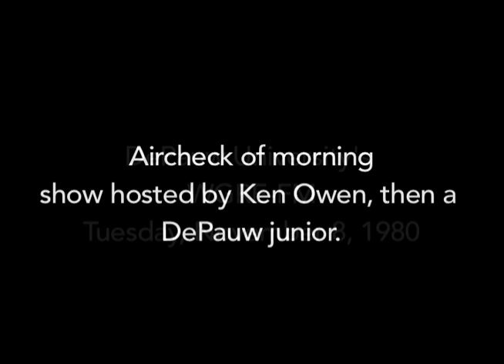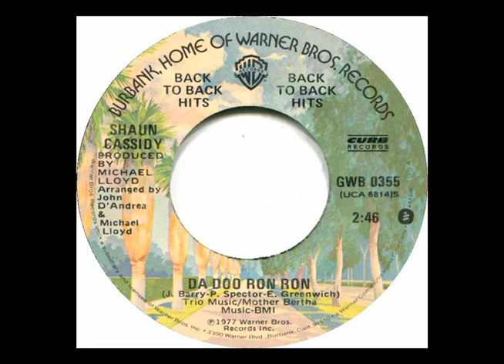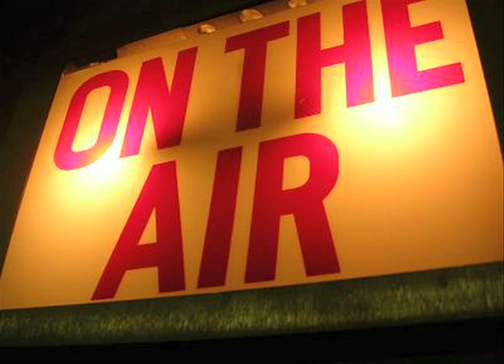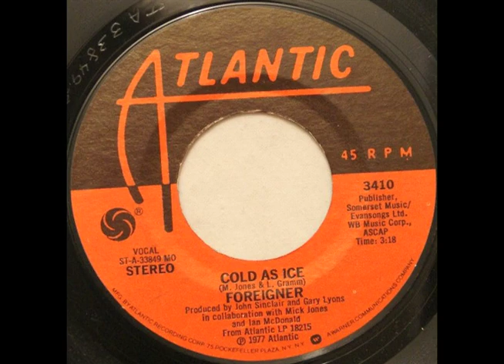November 4, 1980 - WGRE Morning Show Aircheck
Ken Owen was a junior at DePauw University when this was recorded (the font at the beginning of the video displays the wrong date). The program includes Owen's feature -- "K.O. Corral" -- and plenty of evidence that the young DJ was an admirer of Chicago's Larry Lujack.